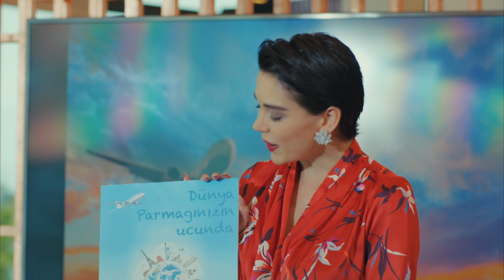Pájaro soñador - El plan de Can (Audio Español) | Erkenci Kuş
Producción: Gold Film
Productor: Faruk Turgut
Director: Çağrı Bayrak
Guión: Ayşe Kutlu Üner

Emitir:
Sanem Aydın: Demet Özdemir
Can Divit: Can Yaman
Leyla Aydın: Öznur Serçeler
Mevkibe Aydın: Özlem Tokaslan
Nihat Aydın: Berat Yenilmez
Emre Divit: Birand Tunca
Ayhan Işık: Ceren Taşçı
Muzaffer Kaya (Zebercet): Cihan Ercan
Deren Keskin: Tuğçe Kumral
Cengiz Özdemir (Ceycey): Anıl Çelik
Güliz Yıldırım: Sibel Şişman
Osman Işık: Ali Yağcı